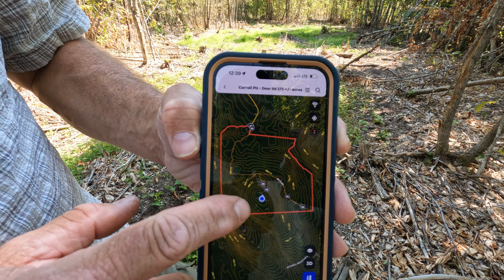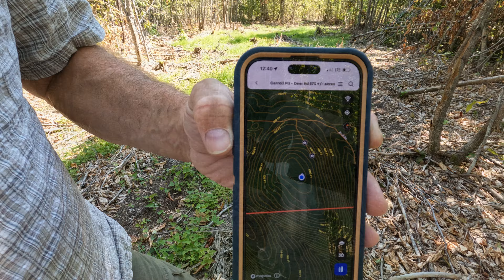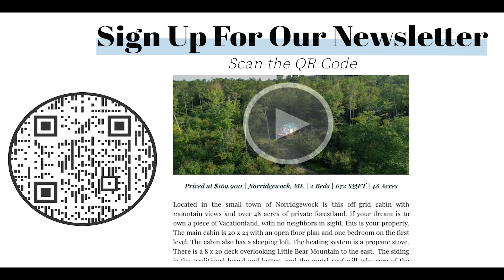575± Acres For Sale | Maine Real Estate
Welcome to the hills of Carroll Plantation, Maine, where an extraordinary opportunity awaits you. This mountain-top retreat spans 575± acres of forest land, offering miles of interior roads, a diverse hardwood forest, and nearly a mile of frontage along the babbling Getchell and Barker Brooks. At its heart is the peak of Getchell Mountain, providing breathtaking views of the property and surrounding countryside.

LOCATION Carroll Plantation, is a small eastern Penobscot County town with a population of just 138. The area is known for its hilly terrain and fertile soil. Travelers along Route 6 from Lincoln to Topsfield will recognize the stunning vistas of Bowers Mountain, Getchell Mountain, and Vinegar Hill, which frame the southern landscape of Carroll Plantation.

This rural area is miles away from any crowds, yet you will find gas and convenience items in the small village of Springfield 6 ½ miles away. Lincoln is the closest town for services such as a regional hospital, grocery stores, building supplies, restaurants and more. The nearest commercial airport is in Bangor, 75 miles to the south.

PROPERTY The land itself offers a variety of elevations, ranging from 500 FASL along the brooks to 1,020 feet at the peak of Getchell Mountain.

According to NRCS soil survey, the land is characterized by a complex mix of silty and sandy loams. While the terrain is mostly rugged with impressive slopes ideal for hardwood growth, there are level areas that could be cleared for cultivation of crops or food plots.

The forest is mostly early successional hardwoods with a mix of softwoods and hardwoods along the two brooks. Getchell and Barker Brooks not only make up nearly a mile of property line, they also are a year-round water supply for game animals. These spring fed waters combined with the property’s soils, timber age and timber stand types provide near perfect habitat and cover for ruffed grouse, whitetail deer and moose.

The land also boasts about two miles of interior roads. This road system provides access to much of the acreage including over 1,000 feet of newly constructed road extending nearly to the peak of Getchell Mountain. This driveway ends at a clearing with a gravel pad featuring commanding views of the acreage and surrounding hills.

THE AREA This location is a gateway to a remarkable network of freshwater lakes that stretch from Lakeville to the Canadian border, including Junior Lake, Scraggly Lake, and West Grand Lake to name a few. Many of these pristine waters are protected by the conservation efforts of the Down East Lakes Land Trust, ensuring their natural beauty remains intact. For outdoor enthusiasts, the property offers direct access to ATV and snowmobile trails, making it a year-round playground. Additionally, the vibrant city of Fredericton in New Brunswick, Canada, and the picturesque Bay of Fundy region are both within easy reach for a day trip.

This expansive 575-acre property is a rare find. With nearly a mile of brook frontage, miles of interior roads, and stunning scenic views, this mountain-top retreat is a rare opportunity if you are looking for solitude, outdoor adventure, and natural beauty.